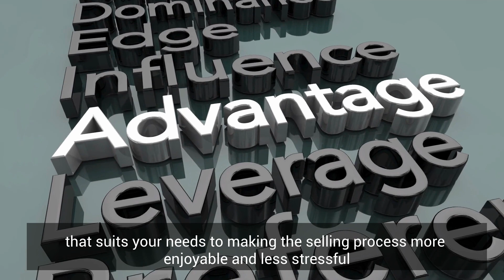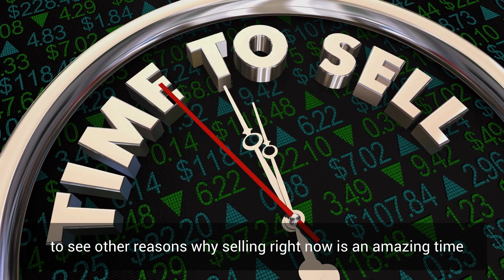Are You On The Fence About Selling Your Home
Hi I’m Shawn Krill I’m Jessica Sedei with Desert property group

Have you ever heard the saying; he has more leverage wins? Well, there has never been a better time that I’ve seen in my real estate career where the sellers have had more leverage than they do right now. You’ve had the upper hand in a big way which means you can attain a higher price for your home, have the freedom to choose and counter the best terms that suits your needs to make the selling process more enjoyable and less stressful.

If you’d like more information on how we can utilize our years of experience selling homes and how we dominate the Internet using a comprehensive digital marketing strategies to help maximize your value and exposure and to ensure you’ll walk away with more, be sure to reach out

We are your Peoria community market leaders.  We Can’t wait to hear from you and keep on the lookout for more videos or go on our YouTube channel Desert Property Group to see the other four reasons why selling this summer is an amazing time.

Seize the opportunity as they say while the opportunity is still available.   Once again, I’m Shawn Krill I’m Jessica Sedei with Desert property group changing lives one home in time